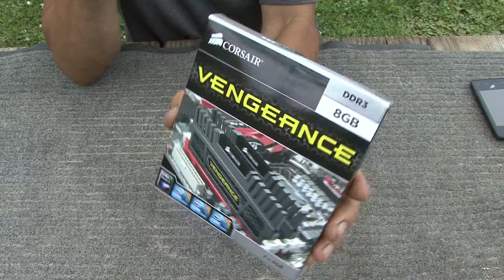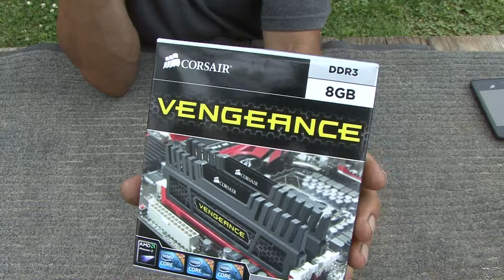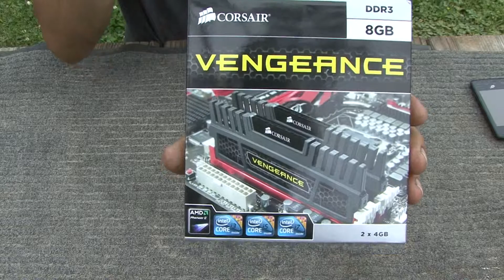Corsair VENGEANCE ram unboxing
I decided to start with just 8gb 2x4gb sticks to test out my system and build up from there.
1600MHz